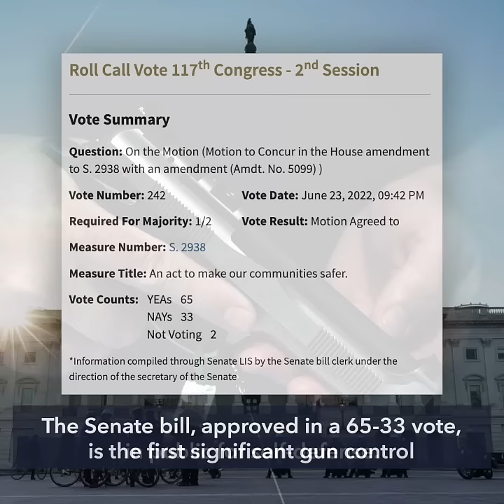US Senate passes gun safety bill as Supreme Court knocks down handgun limits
More videos on Rappler A bipartisan package of modest gun safety measures passes the US Senate late on Thursday, June 23.

Full story Follow Rappler for the latest news in the Philippines and around the world.